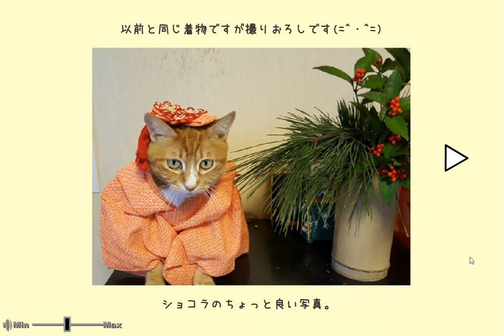[Choko-Chai] Choko-Chai's New Year 2017 Walkthrough